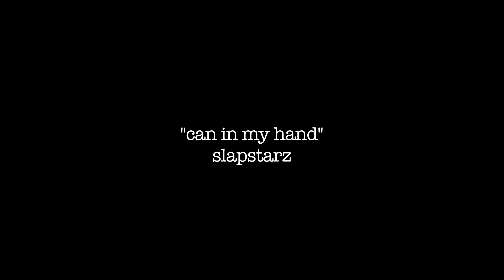MY SYNTHESIZED LIFE Episode 8 - "Amanda" (w/ Katie Leclerc)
A comedy series about Jimmy Bales, whose voice naturally auto-tunes after he gets electrocuted by his radio during a rap song.

'My Synthesized Life' was created, directed, and produced by Nate Golon